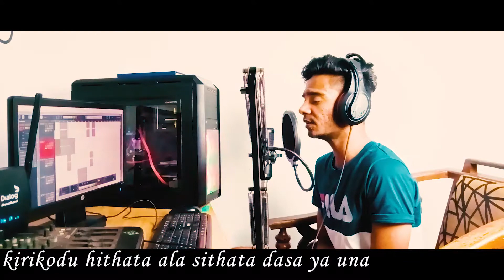kirikodu hithata | කිරිකෝඩු හිතට | cover by shemi